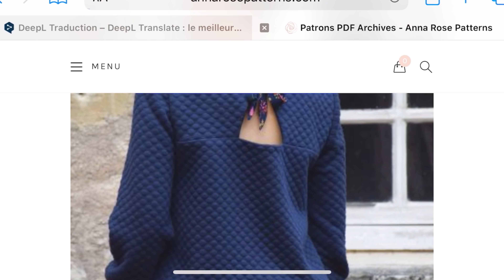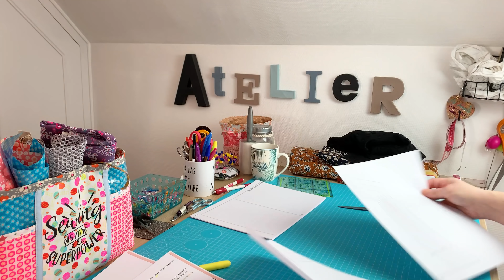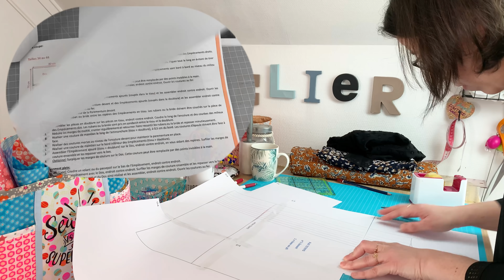J’ai cousu un Pull Téthys de chez Anna Rose Pattern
Hello !

Cette semaine je vous emmène avec moi dans la confection de ma petite cousette de vêtement, le pull Téthys de chez Anna Rose Pattern !

Ce sera l'occasion d'évoquer ensemble les cousettes de vêtements, de patager également un autre pan créatif autour de la Couture et du fait main :)

Je vous remercie d'avance pour vos retours et commentaires sur ce 1er carnet de voyage créatif.

Musique de cette vidéo : Accra / Jeff Kaale

Mon compte Instagram : by_jen_creations

INFORMATION :
J’ai personnellement testé les produits que je vous propose dans cette vidéo et vous ne payez pas plus cher en cliquant sur les liens proposés. Je perçois juste une commission « d’apporteur d’affaires ».

Les petits revenus générés par les publicités YouTube ou les affiliations me permettent tout simplement d’acheter des bons d’achats auprès de merceries et d’organiser des challenges couture avec des lots à gagner sur mon groupe de cousette By Jen Créations Couture & Friends.

En dépit du travail important pour la réalisation et le montage de ces vidéos, je ne perçois personnellement aucun revenu, tout est réinvesti auprès de ma communauté de couturières.